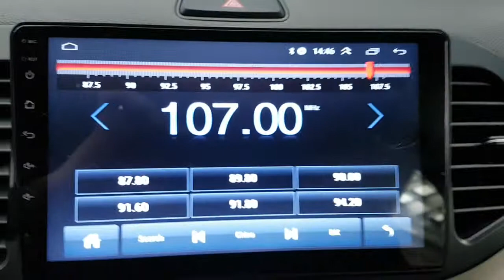2016 MORNING GT387809